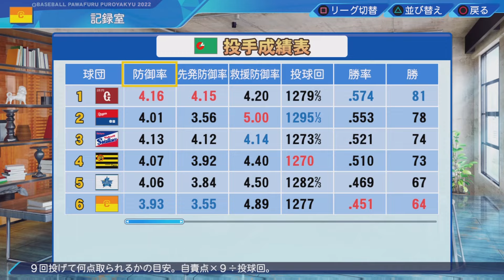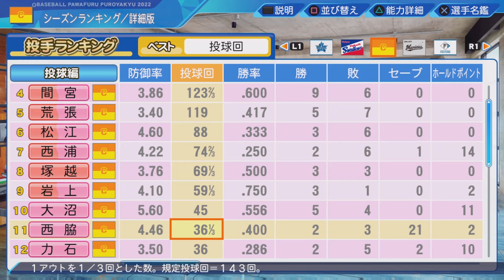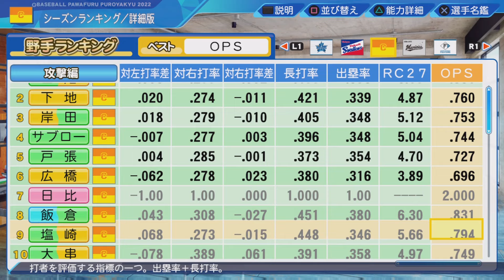#13 ドラフト中国地方出身縛りでペナントを制す パワプロ2023 実況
ドラフト中国出身選手のみ縛りでペナント優勝、日本一を目指します

縛り内容
・選手補強はドラフトのみ(中国地方出身選手のみ)
・FA,海外帰国選手,外国人,戦力外,トレード禁止